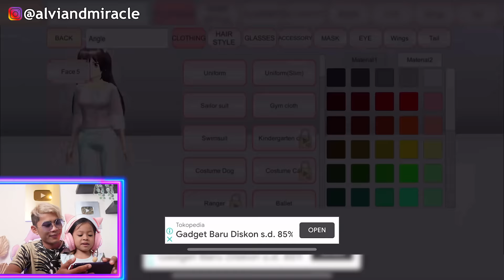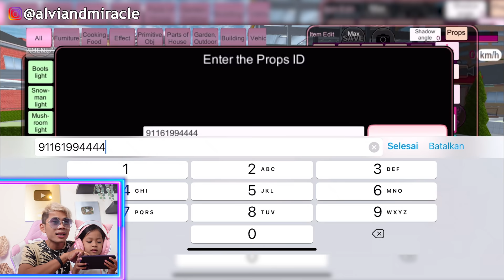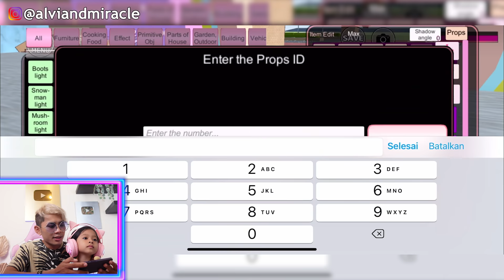NYOBAIN KE WATERBOM DI SAKURA SCHOOL SIMULATOR‼️ MALAH TENGGELAM‼️😂